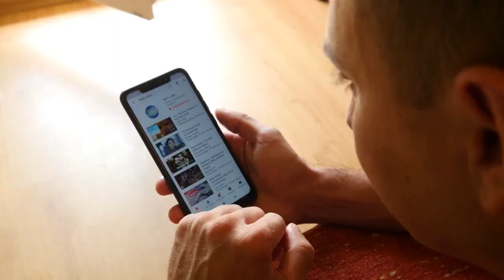9 Things You Must NEVER Do To Your BOXER Dog (EVER)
9 things you must never do to your boxer.

Today, we're going to talk about 9 things you must never do to your boxer.

Boxers are known for their loyalty, affection, and playful nature. However, there are certain things you should avoid doing to your boxer to ensure they are happy and healthy.

Never leave your boxer alone for long periods.

Boxers are social animals and thrive on companionship.

Leaving them alone for extended periods can lead to separation anxiety and behavioral problems.

If you work long hours, consider hiring a dog walker or a pet sitter to keep them company.

Don't ignore their exercise needs.

Boxers are active and energetic dogs that require daily exercise to stay healthy and happy.

Failing to provide enough exercise can lead to weight gain, behavioral issues, and health problems.

Aim for at least 30 minutes of exercise per day, such as walks, runs, or playtime in the park.

Never use physical punishment.
Physical punishment can lead to fear, aggression, and anxiety in dogs.

Instead, use positive reinforcement techniques such as treats and praise to encourage good behavior.

This approach creates a positive relationship between you and your boxer.

Don't skip veterinary check-ups.

Regular check-ups with a veterinarian can help detect health problems early on, preventing serious complications.

As a boxer owner, you should schedule regular visits to the vet and keep up with their vaccinations and preventative care.

Never leave your boxer in a hot car.

Boxers are sensitive to heat and can quickly become overheated in a hot car.

Leaving them in a car can lead to heatstroke, dehydration, and even death.

If you need to run errands, leave your boxer at home in a cool and comfortable environment.

Don't let them eat unhealthy foods.

Some human foods, such as chocolate, grapes, and onions, can be toxic to dogs.

Additionally, feeding your boxer table scraps and high-fat foods can lead to obesity and other health problems.

Stick to a balanced and healthy diet specifically formulated for dogs.

Never use a choke or prong collar.

Choke and prong collars can cause physical harm to your boxer, leading to neck injuries and even suffocation.

Instead, use a well-fitted harness or a flat collar with a leash for control during walks.

Don't neglect grooming.

Boxers have a short, smooth coat that requires minimal grooming.

However, neglecting grooming can lead to skin problems and infections.

Brush their coat regularly, trim their nails, and clean their ears to ensure they stay healthy and clean.

Never skip training and socialization.

Training and socialization are essential for a boxer's mental and emotional well-being.

It helps them develop good behavior, manners, and social skills.

Enroll them in a training class and expose them to different environments and people to promote positive behavior.

And that's it everyone, the 9 things you should never do to your boxer.

Remember, boxers are loyal and affectionate dogs that require love, attention, and proper care.

By avoiding these common mistakes, you can help ensure your boxer is happy, healthy, and a joy to be around.